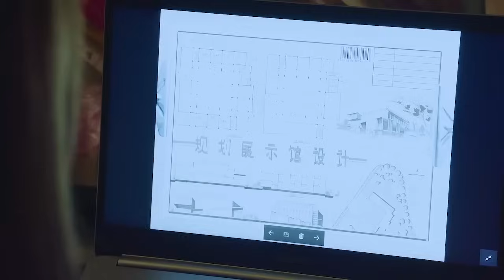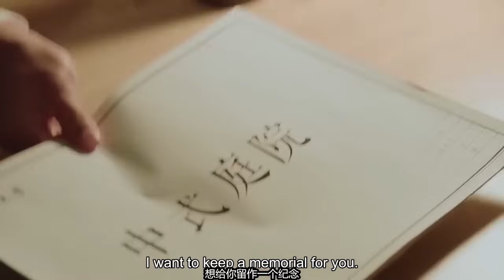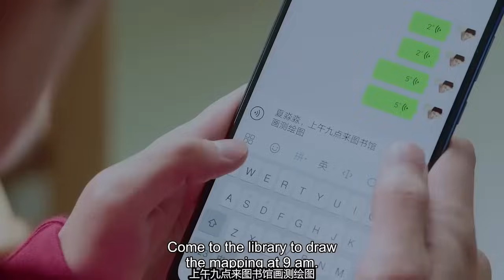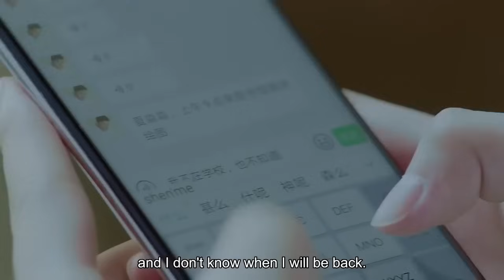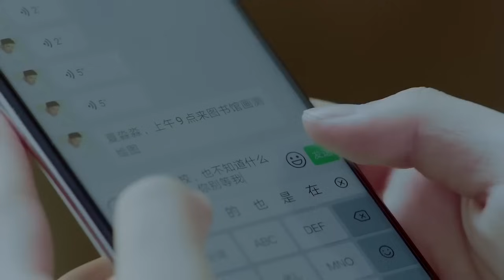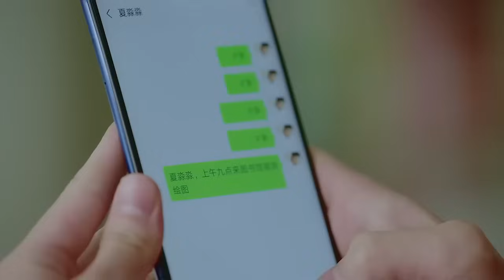【Full Movie】灰姑娘穿上華麗服裝上台，看到她蛻變那刻男主愣住了 💖 中国电视剧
CLNJXS-DJS